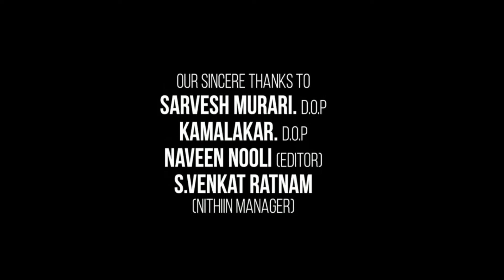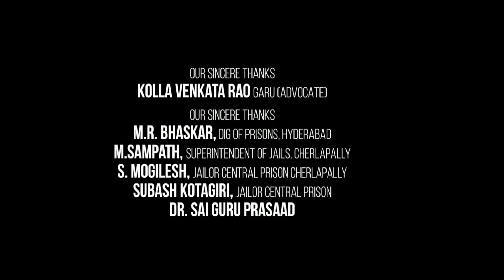Akelli Full Movie | Nushrat Bharucha | Amir Boutrous | Tsahi Halevi | Review & Facts